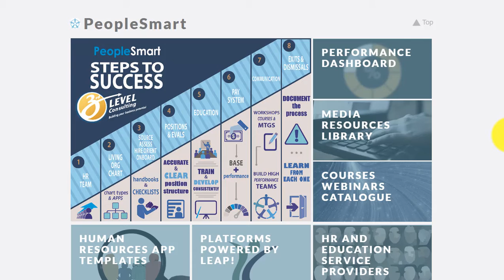3rd Level SmartEDGE 60 second overview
3rd Level SmartEDGE 60 second overview